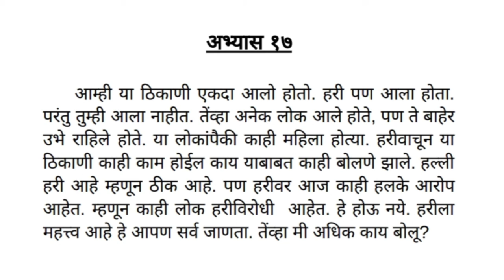मराठी लघुलेखन अभ्यास १६-१७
सर्व सरकारी नोकरीसाठी अतिशय उपयुक्त असे इंग्रजी व मराठी Dictation.

60/80/100/120/140 WPM Passages.

Marathi Stenographer/Marathi Shorthand
English Stenographer/English Shorthand

All types of Dictation in one platform.